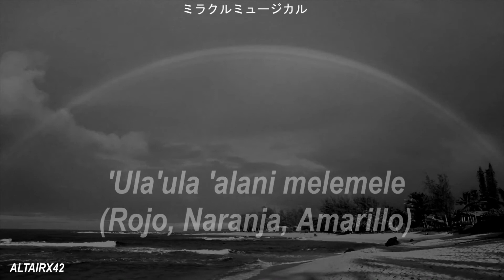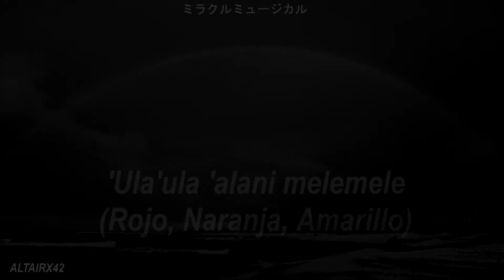BLACK RAINBOWS | ANALISIS | HAWAII PART II ESPAÑOL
Hola a todos, aca traigo en analisis a la cancion Black Rainbows de el album Hawaii Partii de el grupo musical Miracle Musical o tambien Tally Hall

ADIOOOOOOOOOOOOOOOOOOOOOOOOOOOOOOOOOOOOOOOOOOOOOOOOOOOOOO
La película o serie que aparece de fondo no es mía, todo pertenece a sus respectivos dueños, todo este video esta bajo fair use y no se esta rompiendo ninguna regla sobre copyright, ya que el contenido esta creado en forma de critica y analítica.